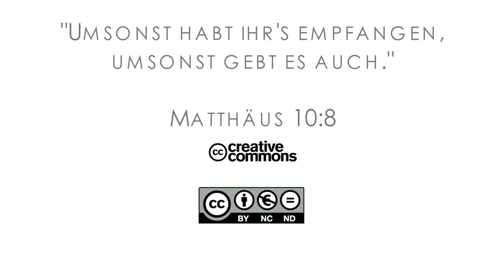16Q01 / 01-06 Rebellion and Redemption